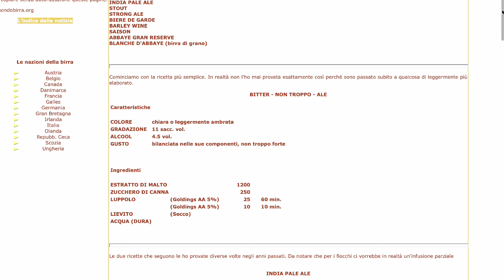COSE da sapere se vuoi COMINCIARE a fare BIRRA in casa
Prodursi birra in casa per quanto possa essere divertente ed utile, nasconde sicuramente tanti aspetti che se non considerati possono realmente trasformare in quello che rappresenta un Hobby in un pessimo investimento sia di tempo che di denaro

Nel video di oggi voglio fornirvi alcuni aspetti che dovrebbero spingervi a produrre birra nelle vostre case. Questi consigli potranno aiutarvi a svolgerlo in maniera più divertente e consapevole.

Ciao, sono Giulio Santanni, titolare e mastro birraio del Birrificio la Foresta. Con i miei video cerco di trasmettere ai miei spettatori la passione che ho per la birra artigianale!
Quindi se anche tu sei un appassionato, apprezzi i miei video o vuoi iniziare ad appassionarti di questo settore non ti resta che lasciare like ed iscriverti al mio canale, sarebbe per me un notevole supporto!

Se vuoi supportare il canale ed il birrificio con una donazione puoi farlo tramite PayPal